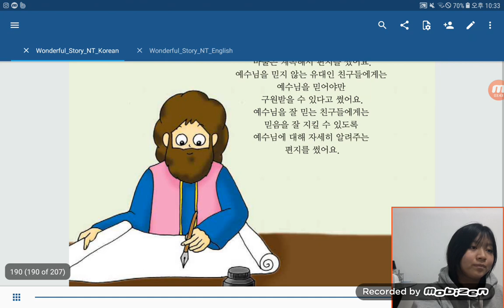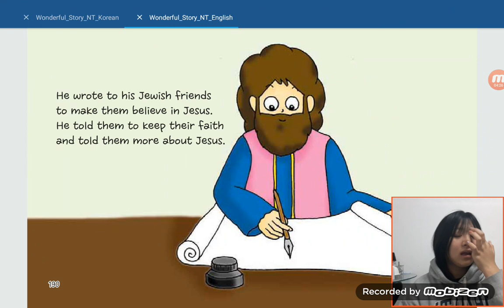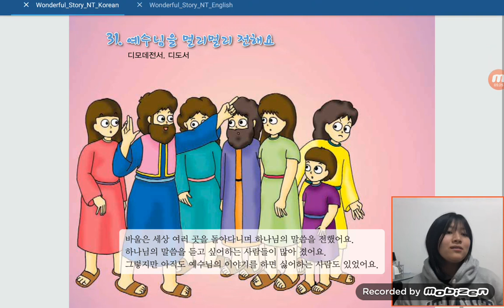‹Kids›Grace：원더풀스토리, 30 Paul sends letters in Philippians, Hebrews & 교회 친구들에게 편지를 보내요